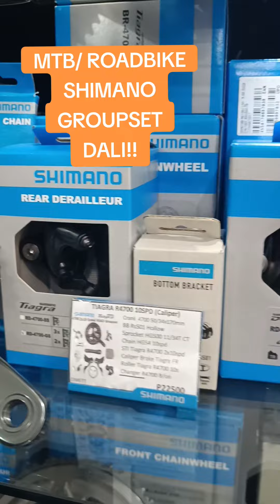MTB / ROADBIKE LEGIT SHIMANO GROUPSET | BAKA NANDITO NA HANAP MO.